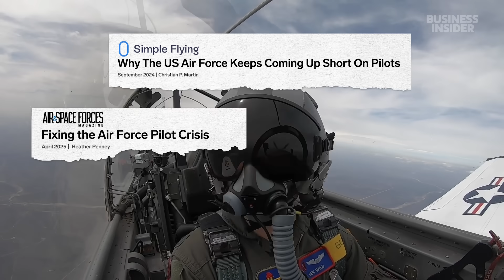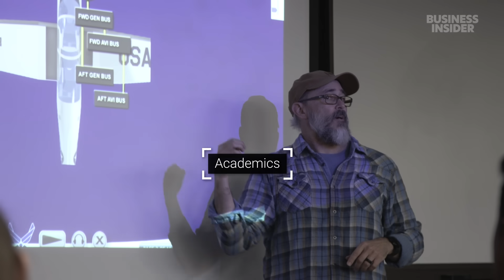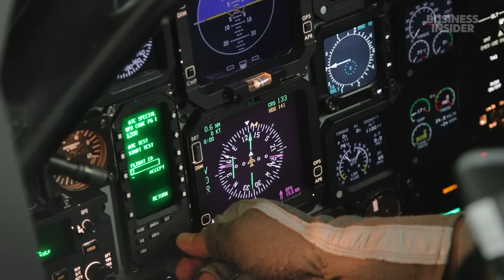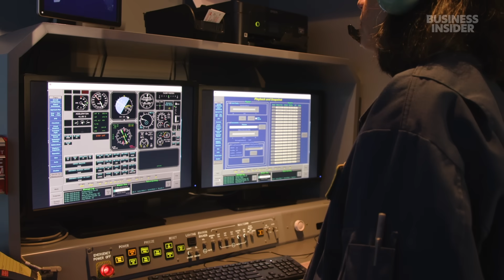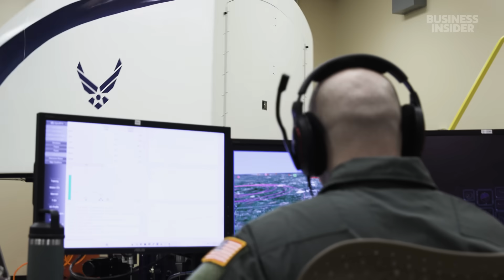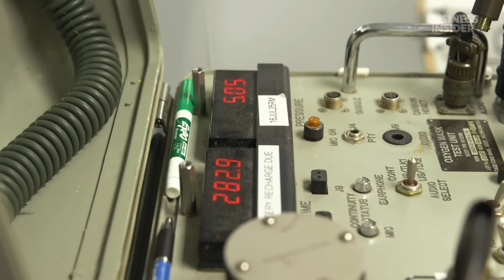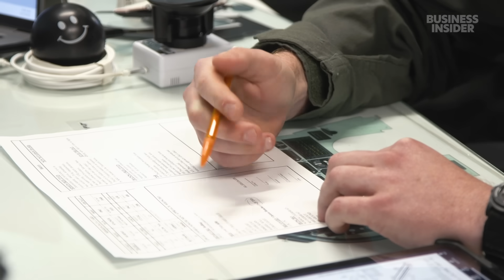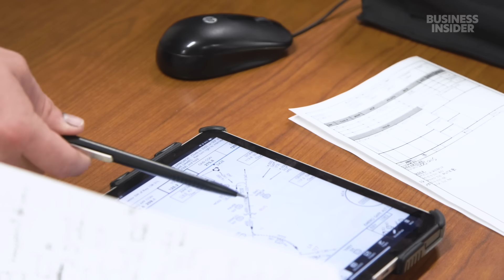What New Air Force Pilots Go Through In Flight School | Boot Camp | Business Insider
The 47th Flying Training Wing at Laughlin Air Force Base in Texas runs the Air Force’s largest Specialized Undergraduate Pilot Training program. The yearlong program trains new pilots for the US Air Force, Air Force Reserve, Air National Guard, and allied nations. After logging 50 to 60 hours in advanced flight simulators, students step inside the cockpit of a turboprop aircraft, where they learn to master basic aerobatics, navigation, and formation flying. Those who graduate are assigned an aircraft and continue on to their next phase: aircraft-specific training at operational bases around the country.

00:00 - Intro
01:15 - History & Requirements
02:29 - Training Aircrafts
02:50 - Academics
03:57 - Simulator Training
05:54 - Pilot Shortage
06:29 - Aerospace Physicology
07:32 - Egress Training
08:21 - Equipment Fitting
09:24 - Training Cost
09:54 - T-6 Training
13:59 - Wing Ceremony
14:52 - T-38 Training
17:21 - Drop Night
18:23 - Graduation

MORE BUSINESS INSIDER VIDEOS:
How Air Force Drone Pilots "Fly" The $32 Million MQ-9 Reaper Drone | Boot Camp | Business Insider